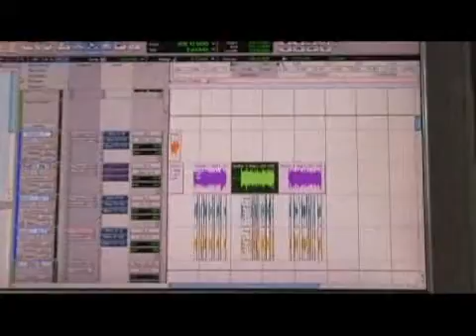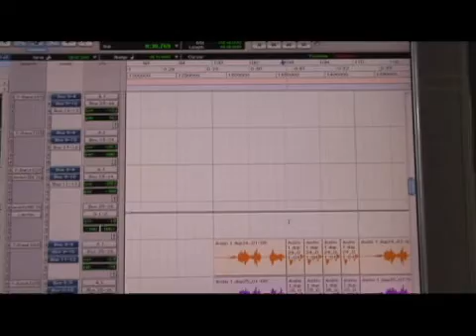Pro Tools Editing Tutorial : Pro Tools Editing: Grid Tool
Use the grid tool in Pro Tools to duplicate parts of an audio track. Organize audio tracks using the grid Pro Tools grid with the tips in this free video on music recording software from a professional musician.

Expert: R.T. Ouk
Bio: R.T. Ouk has been a music producer and audio engineer for more than ten years. He owns The Armory Recording Studios and heads New Day Productions, which has worked on soundtracks with Sony.